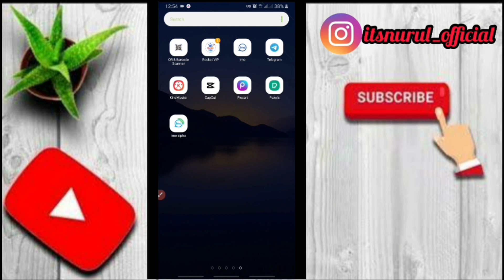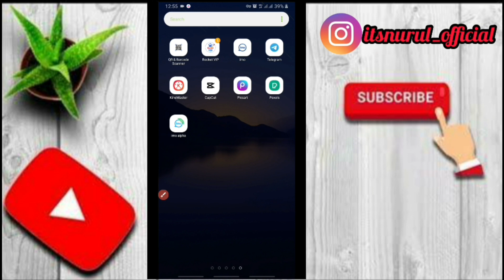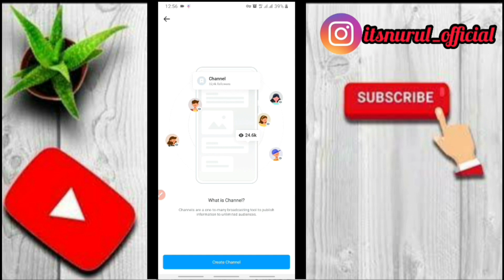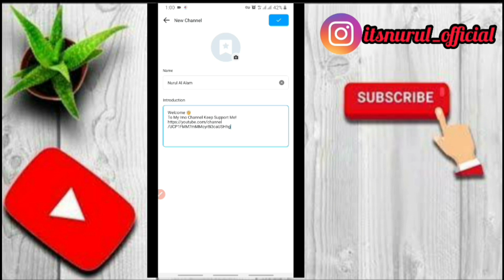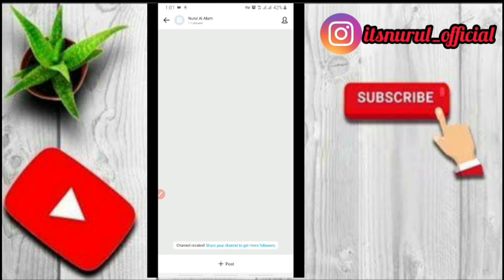How To Create a Imo Channel | Imo Channel Kasa Banay Watching This Video || imochannel imo alpha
How to a create a imo channel imo channel bana kaa ezy step
yea video jorur dakha dosto

imo Voiceclub Remove Kasa Kara Yea link pa click kara :-How To Remove Imo VoiceClub Full Episode Watching This Video!imovoiceclub

Agar Apko Imo Alpha chahiya To Mujha dyea gay link pa join koraa